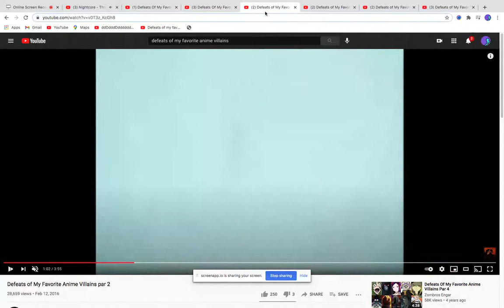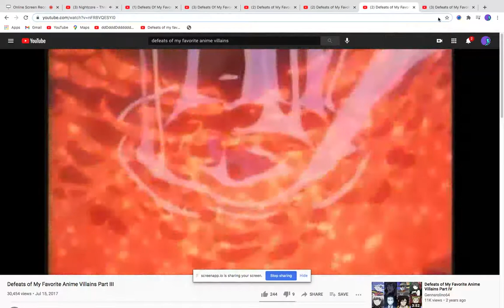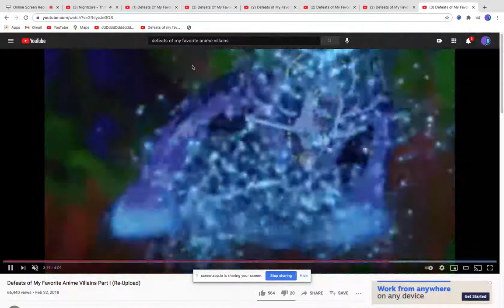Defeats of my favortie anime villains (remarsted)